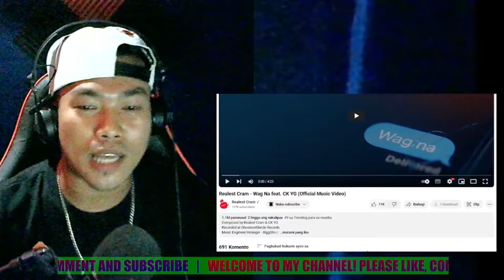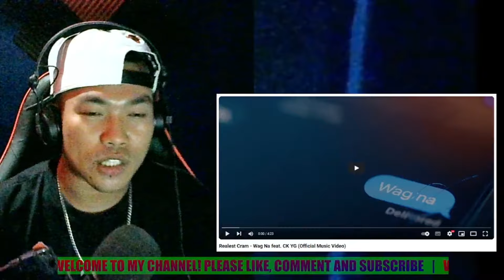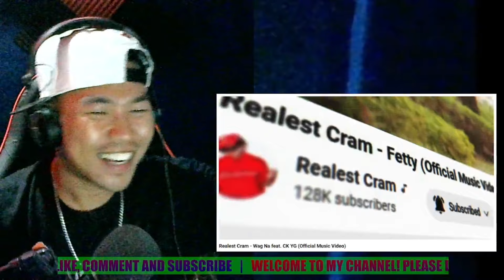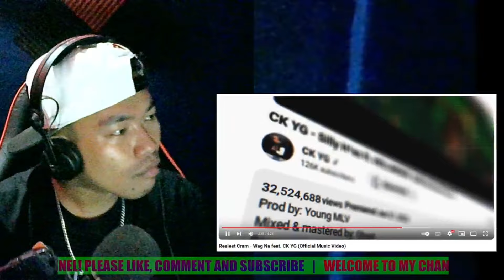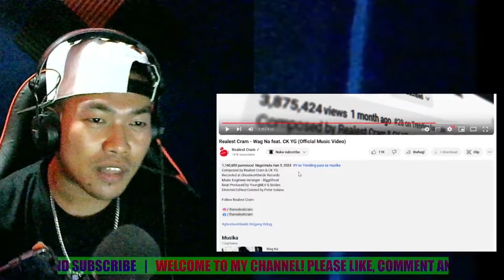GANDA DIN NG TEMAHAN! | Realest Cram - Wag Na feat. CK YG | REACTION VIDEO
video edited | DOGGZ G
Video Credited:
G Cash
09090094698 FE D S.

I know I don't own the song I used to give a reaction, but I changed the whole video by giving a reaction to it, and edited the whole video with my editing software.

My YouTube content is a reaction video, and I pause the song I'm giving a reaction to after a while I give comments and reactions to what I watch.